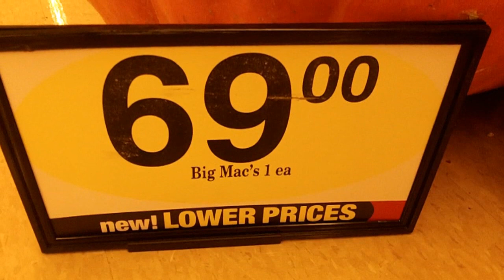Fry's Food and Drug Store ~ Flagstaff Arizona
Fry's Food & Drug Store in Flagstaff AZ.  Nice store, everything you need in the way of groceries, medication prescriptions at the pharmacy, deli section, and more.